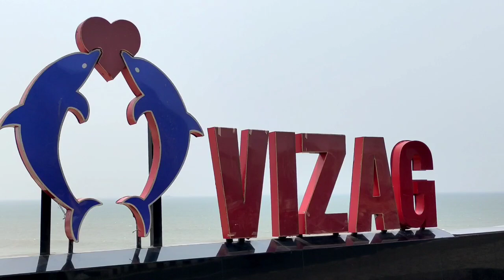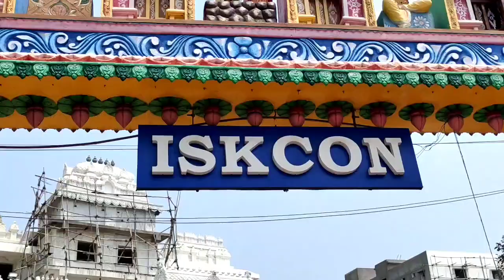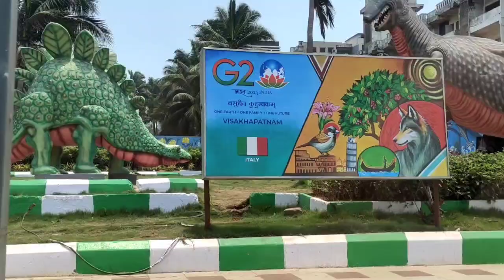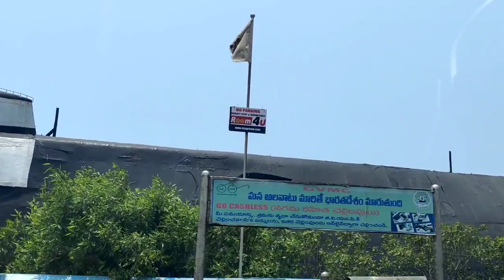Best places in Vizag|must visit places in Vizag|city of destiny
మన Vizag లో ISKCON Temple చూద్దాం రండి||ISKCON Vizag Construction update may 2023||